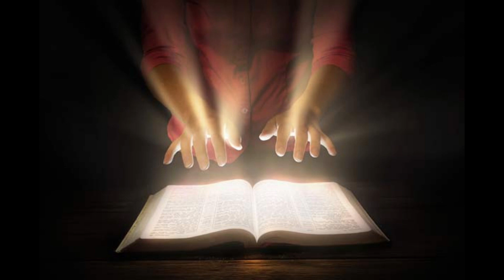S.C. God's Energy